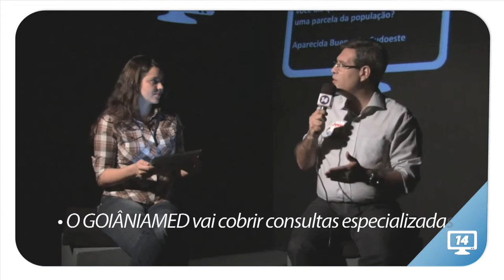GoiâniaMED - Direito à saúde - Jovair 14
"Goiânia tem jeito, Com Jovair Prefeito"
Plano de Saúde Cidadão.
O que é o GOIÂNIAMED? 14 Responde com Francisco Jr.
Será o primeiro plano de saúde grátis para população de baixa renda de Goiânia. Vai permitir e oportunizar o acesso do cidadão à rede de atendimento privado composta por 700 grandes estabelecimentos e mais de 1,4 mil consultórios médicos.
Quem Vai Participar?
1- Pessoas que já residam em Goiânia, maiores de 18 anos e dependentes legais destes.
2 - Todos os integrantes dos programas Bolsa Família e Renda Cidadã que também se enquadrem no item 1.
3 - Pessoas que fazem parte de famílias com renda total de até três salários mínimos por mês (limitado a renda máxima per capita de meio salário mínimo) e que se enquadrem também no item 1.
Quantas pessoas atendem a estes
requisitos hoje?
Estima-se que mais de 300 mil pessoas serão beneficiadas imediatamente. São aquelas que preenchem os critérios para participar do programa em Goiânia. São números baseados no Cadastro Único do Ministério de Desenvolvimento Social e Combate à Fome.
De que forma o GOIÂNIAMED pode ajudar
na recuperação do
sistema público de saúde?
O programa permitirá que boa parte das consultas e exames que hoje são realizados pela rede pública sejam encomendados à rede privada credenciada. Isso se traduz em menos filas, menor tempo de espera, mais qualidade no atendimento e respeito ao cidadão. Além disso, vai desafogar e desobstruir a rede pública, permitindo sensível melhoria na qualidade do atendimento.
Depois de criado o GOIÂNIAMED,
a prefeitura vai reduzir os investimentos
em saúde pública?
De forma alguma. Vamos priorizar, ampliar e melhorar a rede atual existente. A prefeitura não investirá um centavo a menos do que já é investido em reforma e construção de novos CAIS, valorização dos servidores da rede municipal de Saúde, compra de equipamento médico e folha salarial. Pelo contrário: a administração pública vai investir R$ 100 milhões a mais por ano em recursos novos.
Qual a cobertura do plano de saúde?
O GOIÂNIAMED vai cobrir consultas especializadas e exames de rotina na rede privada credenciada.
De onde virão os recursos
1- Para 2013, estima-se um aumento na receita da prefeitura de Goiânia de mais de 15%, ou seja: é uma questão de prioridade.
2 - Novas receitas. Há formas de se reduzir a evasão de impostos que cabem, por direito, à administração de Goiânia. Com determinação, esforço e criatividade, é possível garantir fluxo extra de caixa de mais de R$ 150 milhões por ano (exemplo: leasing e cartão de crédito).
3 - Jovair já tem o decidido apoio da grande maioria da bancada de deputados federais e senadores goianos -- da qual é o atual coordenador -- e isso vai garantir expressivos recursos adicionais através das emendas de bancada. O candidato tem bom trânsito em Brasília e pode conseguir também mais recursos para o programa na esfera federal.
Vai sobrar dinheiro para valorizaros servidores da saúde municipal?
O resgate do atendimento público de saúde em Goiânia não passa por outro caminho senão pela valorização dos servidores. A criação do GOIÂNIAMED vai desafogar a demanda nas unidades municipais, vai garantir o atendimento humanizado e de qualidade que depende, de forma direta, da qualificação e da valorização dos servidores. É o que pensa Jovair.
O GOIANIAMED é inconstitucional?
NÃO. Para garantir o principio da "Universalidade" é necessário aplicar o principio da "Equidade". Nessa interpretação a proposta GOIANIAMED está certa.
1 - Universalidade: A Saúde é reconhecida como um direito fundamental do ser humano, cabendo ao Estado garantir as condições indispensáveis ao seu pleno exercício e o acesso a atenção e assistência à saúde em todos os níveis de complexidade.
2 - Equidade: É um princípio de justiça social porque busca diminuir desigualdades. Isto significa tratar desigualmente os desiguais, investindo mais onde a carência é maior.
Isto considerado, o GoiâniaMED não é inconstitucional, porque está previsto na Lei Orgânica da Saúde (8080/8042)